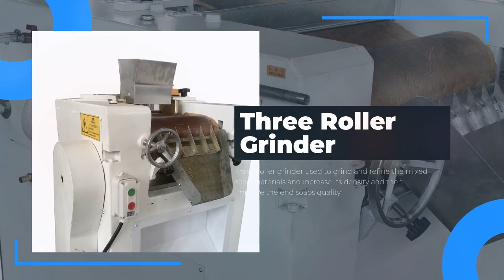Best quality Laundry Soap production line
🚀 Introducing the Laundry Soap production line of your dreams! 🧺💦 Get ready to ditch the ordinary and enter a world of unmatched quality and freshness. Our innovative line ensures spotless results every time, giving your clothes that extra TLC they deserve! 🌟 Join the revolution and experience the future of laundry care. Say goodbye to mediocre and hello to extraordinary! ✨